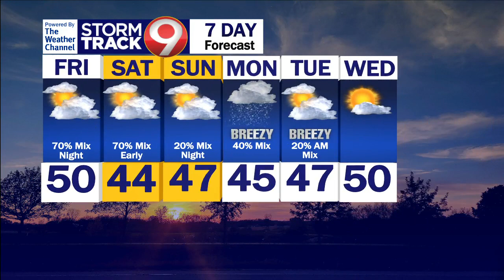Evening Weather - 3/28/24